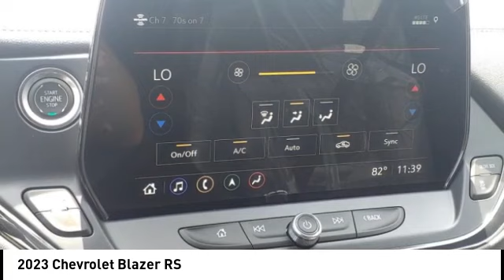2023 Chevrolet Blazer Highland IL 36467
2023 Chevrolet Blazer RS

$1,500 off MSRP! 2023 Chevrolet Blazer RS 4D Sport Utility 3.6L V6 SIDI FWD Black 19/27 City/Highway MPG   1st Place Finish has been applied to all vehicles $299.  $1000 - Chevrolet Consumer Cash Program. Exp. 07/31/2023 $500 - GM College Cash Allowance Program. Exp. 01/02/2024